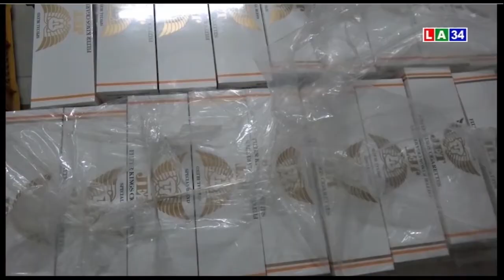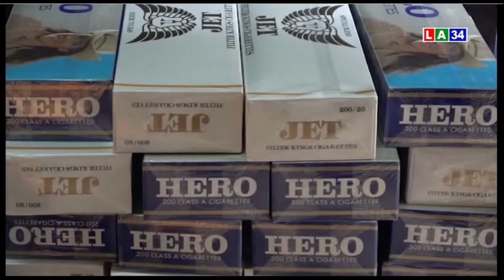Tin an ninh trật tự | Bắt được nghi can cướp tiệm vàng ở Thủ Thừa | LONG AN TV